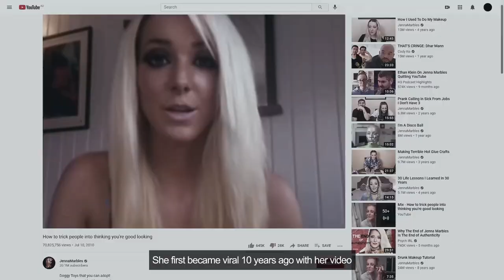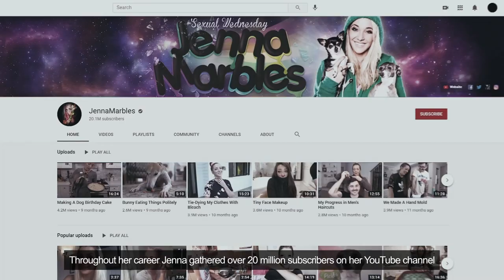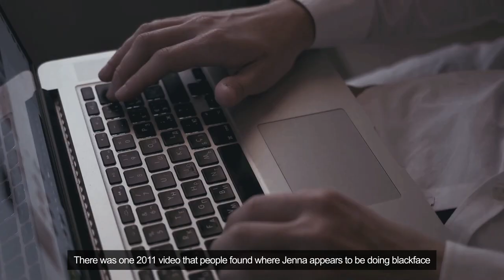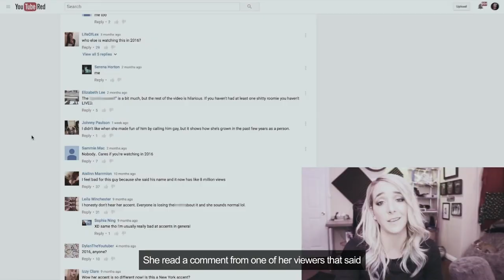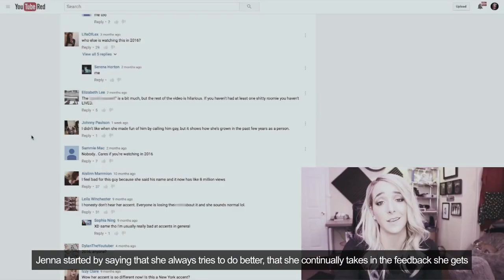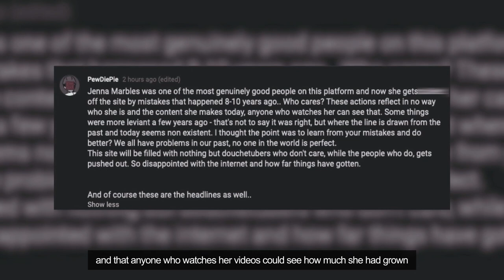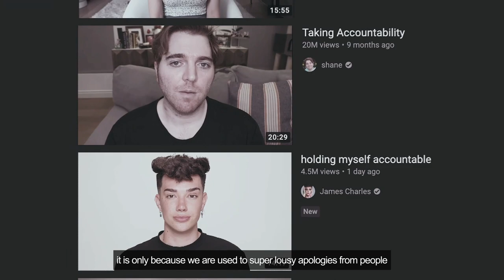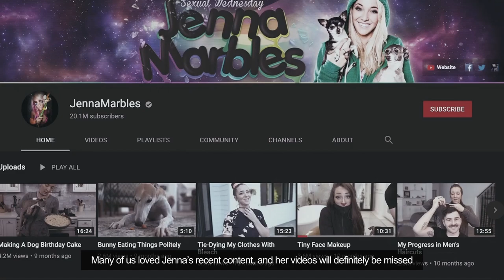The Truth Why Jenna Marbles Quit Social Media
Jenna Marbles gathered over 20 million subscribers on her YouTube channel, so why the sudden decision to quit social media?
Jenna Marbles is one of the most important people in the story of YouTube. She first became viral 10 years ago with her video “How To Trick People Into Thinking You’re Good Looking”, and since then, she has gained the love of literally millions of people. She is witty, hilarious, and has the most adorable dogs that YouTube has ever seen. She is also super down to earth, and people admired her because she clearly made YouTube videos because she loved it, and not because she wanted to get money. And best of all - she was completely unproblematic.

Or was she?